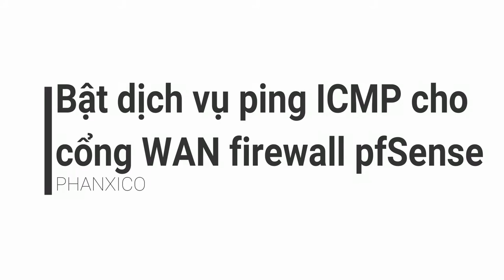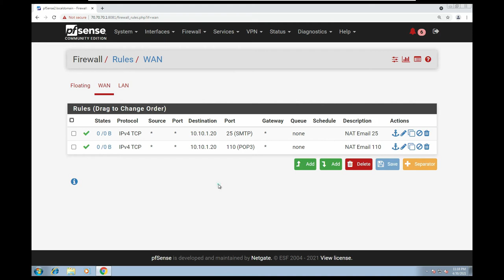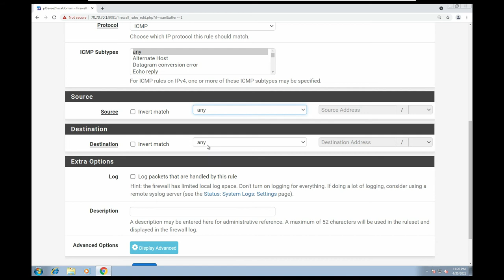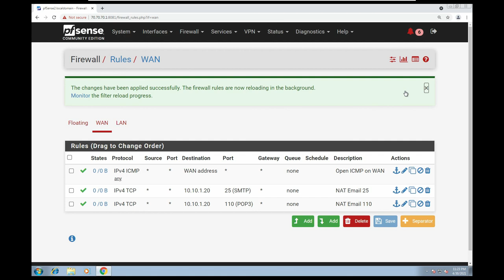pfsense 6: Bật dịch vụ ping ICMP cho cổng WAN firewall pfSense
📰  Tên video: Bật dịch vụ ping ICMP cho cổng WAN firewall pfSense

💻 liên kết tham gia miễn phí vào nhóm 7net macOS và Hackintosh
💻 liên kết tham gia miễn phí vào nhóm 7net IT trên zalo
💻 liên kết tham gia miễn phí vào nhóm 7net Mua Bán trên zalo
💻 liên kết tham gia miễn phí vào nhóm 7net IT System LAB trên zalo
💻 liên kết tham gia miễn phí vào nhóm 7net tuyển dụng IT trên zalo
💻 liên kết tham gia miễn phí vào nhóm 7net IT Linux
💻 liên kết tham gia miễn phí vào nhóm 7net IT backup
💻 liên kết tham gia miễn phí vào nhóm 7net IT trên Telegram
💻 liên kết tham gia miễn phí vào Cộng đồng IT 7net trên facebook
💻 liên kết tham gia miễn phí vào Cộng đồng IT 7net trên discord:

📝 Nội dung video thực hiện bởi: Nguyễn Nhật Trường
🎼 Nhạc giới thiệu video lấy từ 7net music: Running Out - Patrick Patrikios
📌 Lưu ý: Video đã được biên tập với nội dung cần thiết và chi tiết cho mọi người dễ hiểu, vì vậy hãy coi video và đừng tua, vì khi tua có thể sẻ bỏ qua phần quan trọng và ảnh hưởng đến việc thực hiện của Bạn, chúc các Bạn sẽ làm được như Tôi đã làm.